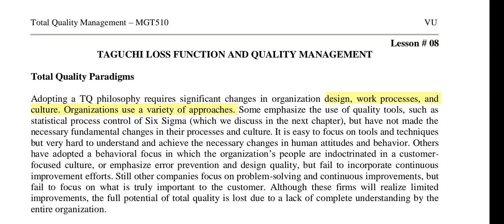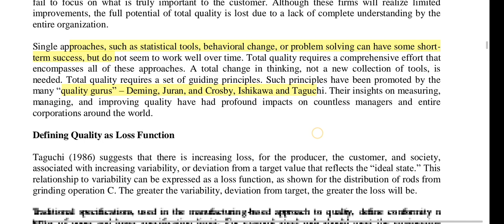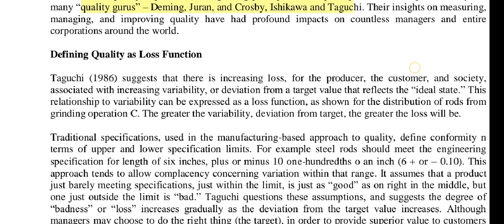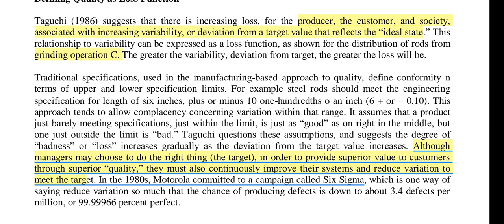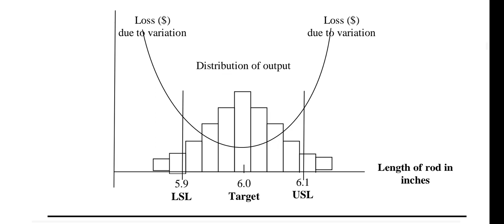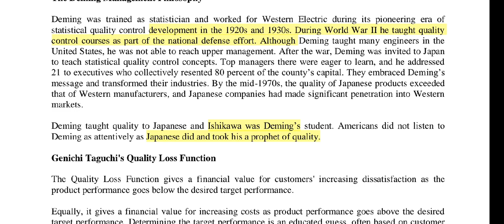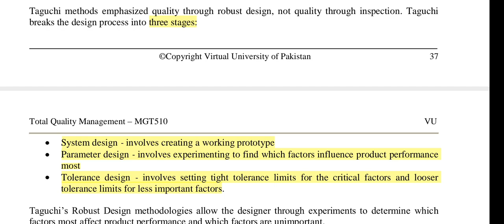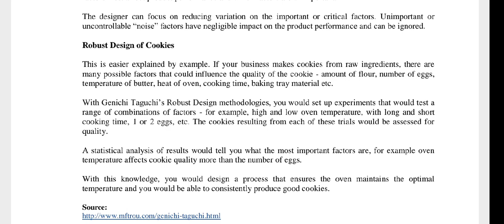MGT510 | lecture 8 | Short lecture | TAGUCHI LOSS FUNCTION AND QUALITY MANAGEMENT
MTG502 - Total Quality Management:

"Welcome to our comprehensive guide on MTG502: Total Quality Management (TQM). 🌟 In this video, dive deep into the world of effective management strategies and the principles behind TQM. Whether you're a student studying management or a professional seeking to enhance your skills, this video provides a detailed exploration of TQM's significance in modern business practices.

🔍 Discover key concepts such as quality control, continuous improvement, and quality assurance, all vital elements in ensuring organizational success. Learn how TQM methodologies can revolutionize business operations and foster a culture of excellence.

🎓 Join us as we dissect practical examples, case studies, and strategies employed by industry leaders to implement TQM effectively. Gain insights into enhancing leadership, optimizing processes, and fostering a quality-centric environment within your organization.

🚀 Unlock the secrets to successful management with MTG502: Total Quality Management.

Feel free to personalize this description further by adding specific details about your video, your channel's name, and any additional information that you find relevant!